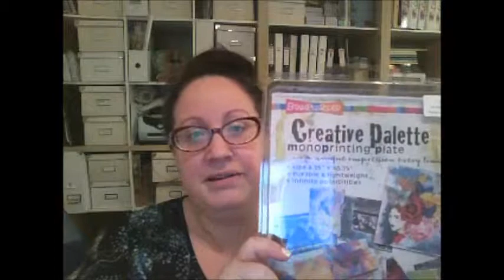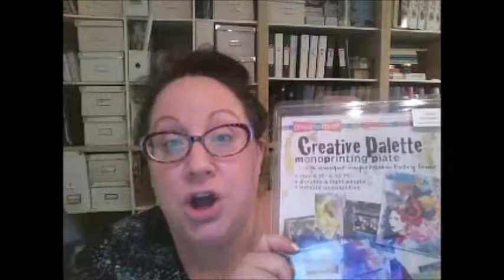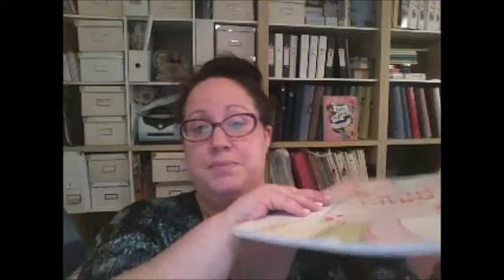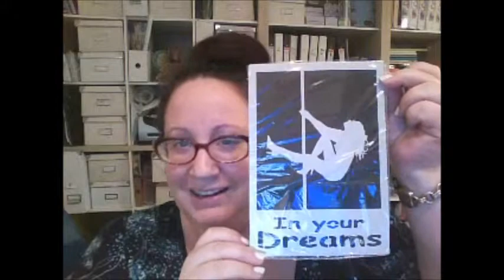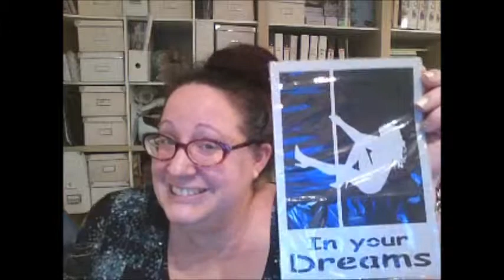0007 Make It Show Haul 2014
This one's a bit long!  What I bought at the Make It show in Farnborough and thoughts on the show itself, and some randomness.  As always.